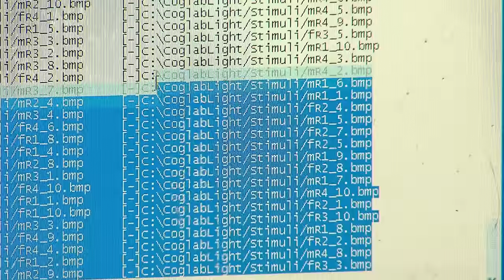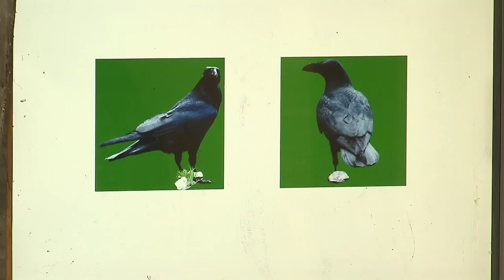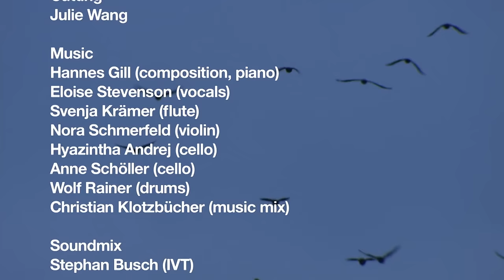Fascinating insights into the world of corvids - Rascals in the Skies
Hardly any other species of bird has preoccupied mankind quite as much as corvids. They are exceptionally curious, teachable and intelligent birds. Ravens are the only birds that not only use tools, but also make them themselves.
Many live in close, social structures and remain with one partner throughout their lives. This HD production presents many new and fascinating insights into the world of corvids: Alpine choughs in the winter world of the high mountains, rook colonies in towns, or the small, intelligent jackdaw, jays, hooded crows and of course, the king of the corvids, the northern raven. The raven is not just the world's largest songbird, but increasingly continues to surprise science due to its extraordinary intelligence.